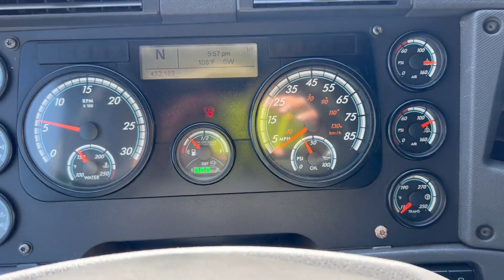2019 FREIGHTLINER CASCADIA 125 For Sale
DEF, TRAILER BRAKE, ENGINE BRAKE,  HSA OVRD, ENG SHDN, DIFFERENTIAL LOCK, ATC SPIN